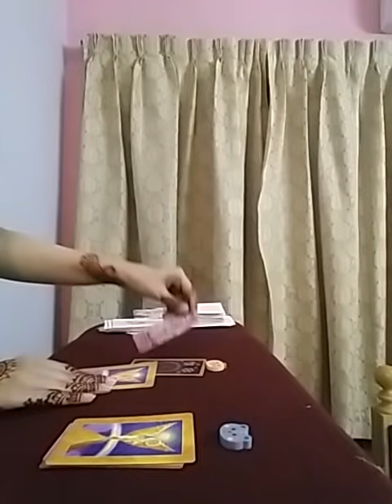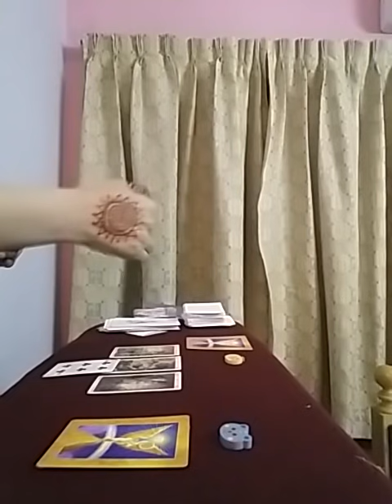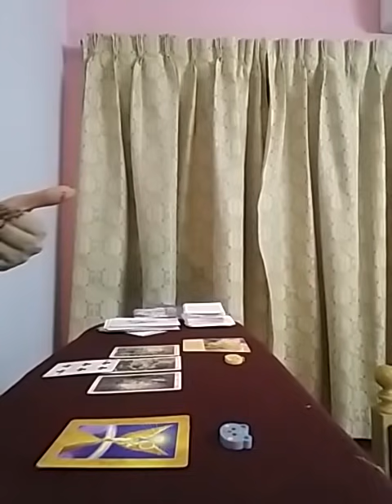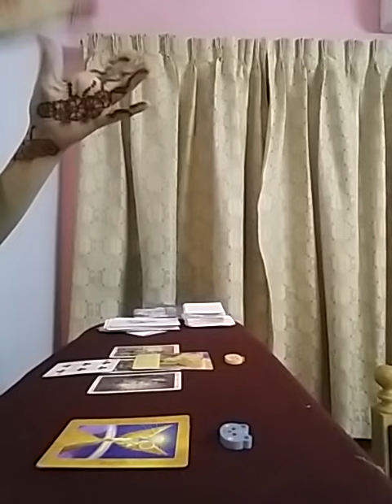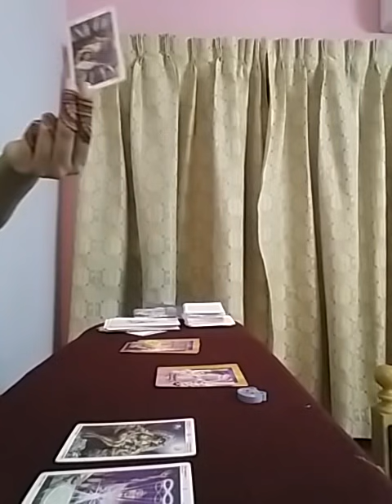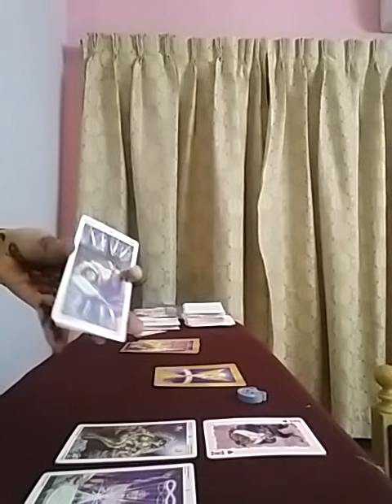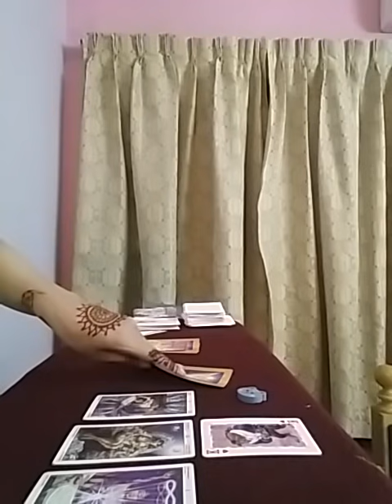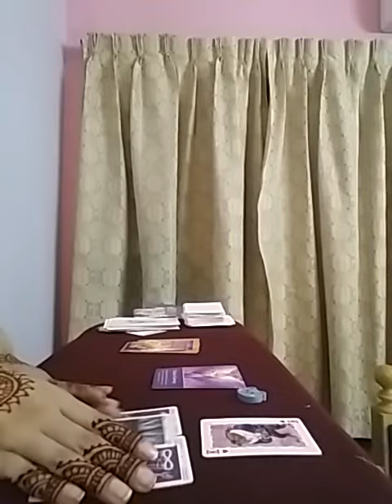Hindi/Urdu Pick A Card : Kya Apko unko contact kerna chahiye ?? 🤔🙈🔮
Services  i  offer :

1- 1 question reading - 35 USD

(5,000 - pkr)

2- 2 question reading - 55 USD

(8,000 - pkr)

3- 3 question reading - 70 USD

(10,000 - pkr)

4- 5 question reading - 100 USD

(16,000 - pkr)

5- Love n Relationships - 100 USD

(16,000 - pkr )

6- 10 Minutes customized  *SPIRITUALLY CHARGED*  affirmations that give 100% RESULTS  - 100 USD

(16,000 - pkr)

7- Consultation and step by step guidance to  MANIFEST  your Dream Desire and Goal.

(50,000 - pkr)

8- Unique Scripting technique to manifest your desire -  80 USD

(13,000 - pkr)

9- Protection from bad influences and energies  - 60 USD

(10,000 - pkr)

10- Removal of Black Magic  - 100 USD

(16,000 - pkr)

(16,000 - pkr)

12- Dream  Interpretation  - 40 USD

(6,000 - pkr)

13- Spiritually Charged Affirmations + Unique Scripting Technique - 150 USD

(25,000 - pkr)

14- Money rituals - 60 usd

(10,000 - pkr)

15- Love Rituals - 100 usd

(16,000 - pkr)

16- Subliminals - 100 usd

(16,000 - pkr)

17- Consultation along with 1 manifestation technique - 100 usd

(16,000 - pkr)

18- Angel guidance - 40 usd

(6,000 - pkr)

19- 5 Minutes Guided Meditation - 50 usd

(8,000 - pkr)

20- 5 Minutes Affirmations - 50 usd

(8,000 - pkr)